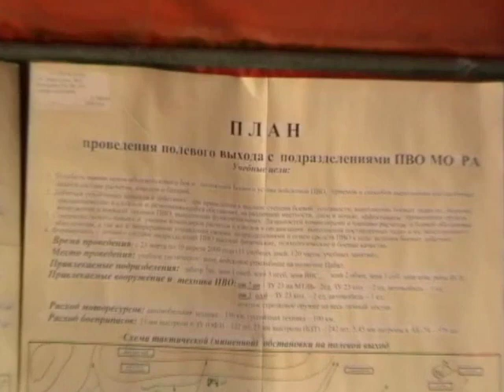Двухнедельные военные учения в Абхазии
На одном из полигонов министерства обороны в нижней части Кодорского ущелья Абхазии  прошел завершающий этап военных учений - полевой выход артиллерии. Как сообщили корреспонденту "Кавказского узла"  подобный лагерь создан впервые, и в следующий полевой выход его материальная база будет наращена.